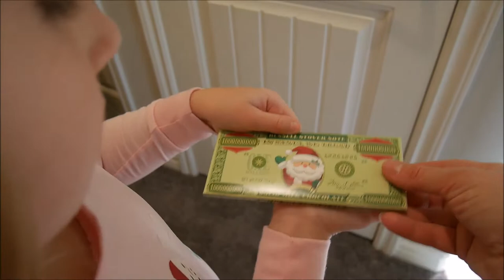VLOGMAS DAY 18 | GINGERBREAD HOUSES FROM POP TARTS | DIY Gingerbread house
It's Day 18 of Vlogmas 2020, so little left till Christmas! We've opened all our advent calendars today (chocoate, barbie advent calendar and 15 days of Harry Potter socks) and we've made Pop Tarts gingerbread houses! We've reused some of our Halloween candy :)) I think they've turned out cute.